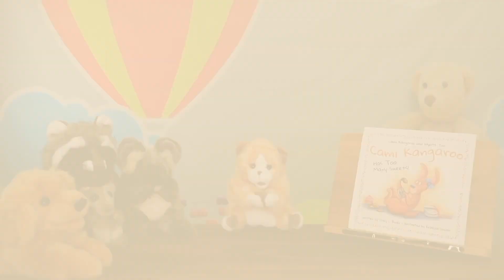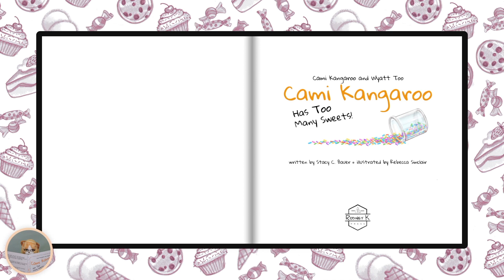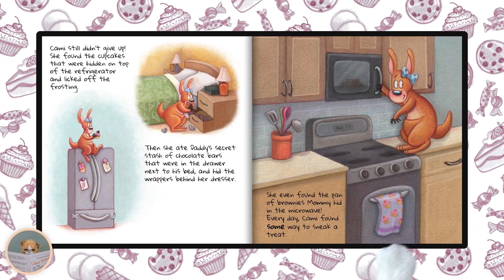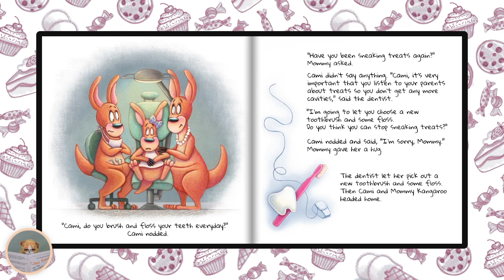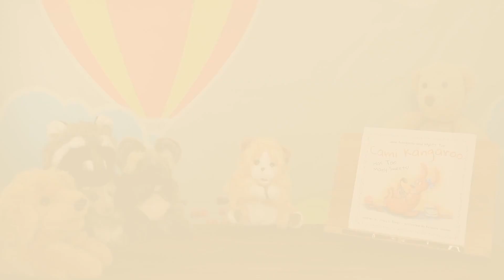Kids Books Read Aloud Cami Kangaroo.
About the Story:
Cami Kangaroo loves sweets. In fact, she can't stop thinking about them. Even after Mommy catches her eating from a bucket of ice cream, she still finds ways to sneak them. Will she ever be able to listen? Cami Kangaroo is funny, uplifting story about the importance of honesty and following the rules, even when you don’t want to.